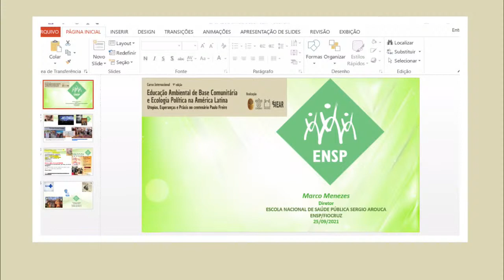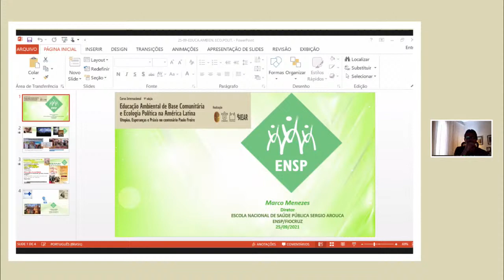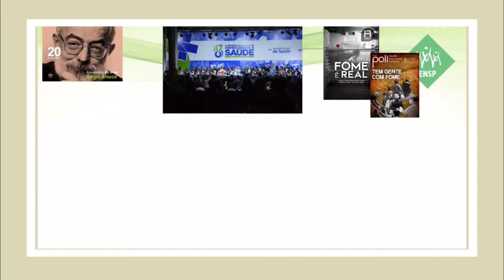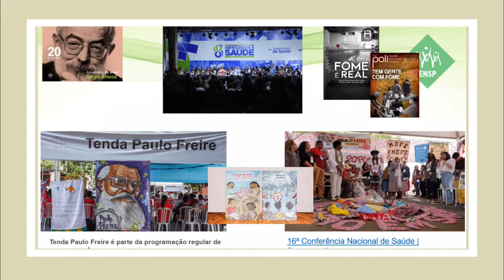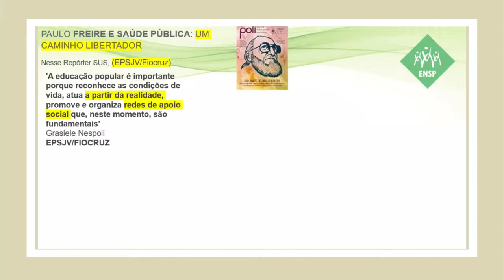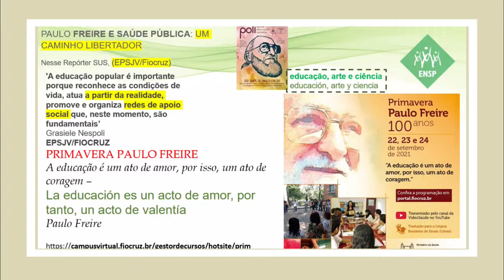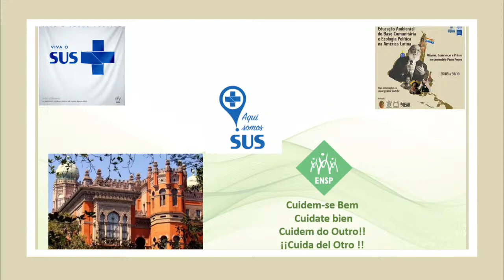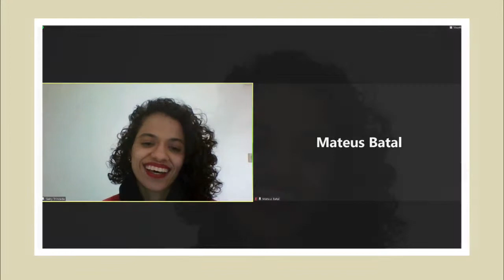Curso internacional em Educação Ambiental de base comunitária e ecologia politica na América Latina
Aula 1 - Curso Internacional em Educação Ambiental de base comunitária e ecologia politica na América latina: utopia, esperança e práxis no centenário Paulo Freire

** Inscrições encerradas!
** Aos alunos do curso, registrem sua presença no Ambiente Virtual do curso

Tema da aula: Paulo Freire: Ciência, educação, saúde e o sistema público

16:00- Abertura do evento: Participação dos coordenadores do curso, diretoria e vice diretoria do IOC e representante da VPAAPS, FiopromoS e ENSP, coordenadores do curso.
16:30 - Aula inaugural Dr. Donaldo Macedo (Professor of Liberal Arts da University of Massachusetts/ Boston)
17:30 – Participação Peter McLaren (College of Educational Studies, Chapman University, onde é codiretor do Projeto Democrático Paulo Freire e Embaixador Internacional para Ética Global e Justiça Social) e Bernadette Farrell (Research of University of Canterbury/Nova Zelandia)
18:00- Atividade Cultural- Peça: O andarilho da Utopia
Curso internacional de Educación Ambiental comunitaria y ecología política en América Latina: utopía, esperanza y praxis en el centenario Paulo Freire

Programación del día 25 de septiembre "Paulo Freire: ciencia, educación, salud y sistema público"

16: 00- Inauguración del evento: Participación de los coordinadores del curso, directores y vicedirectores del COI y representante de VPAAPS, FiopromoS y ENSP, coordinadores del curso.
16:30 - Clase inaugural Dr. Donaldo Macedo (Professor of Liberal Arts da University of Massachusetts/ Boston)
17:30 - Participación Peter McLaren (College of Educational Studies, Chapman University,  donde es codirector del Proyecto Democrático Paulo Freire y Embajador Internacional para la Ética Global y la Justicia Social) y Bernadette Farrell (Research of University of Canterbury/Nova Zelandia)
18: 00- Actividad cultural- Teatro: El nómada de la utopía

International course in community-based Environmental Education and political ecology in Latin America: utopia, hope and praxis in the centenary Paulo Freire

September 25 - Paulo Freire: Science, education, health and the public system

Synchronous activity:
16:00- Opening: Participation of the course coordinators, directors and vice directors of the IOC and representative of VPAAPS, FiopromoS and ENSP.
16:30 - Inaugural class Dr. Donaldo Macedo (Professor of Liberal Arts, University of Massachusetts/ Boston)
17:30 – Participation Peter McLaren (College of Educational Studies, Chapman University, where he is co-director of the Paulo Freire Democratic Project and International Ambassador for Global Ethics and Social Justice) and Bernadette Farrell (Research of the University of Canterbury/New Zealand)
18:00- Cultural Activity- Play: O wanderer of Utopia